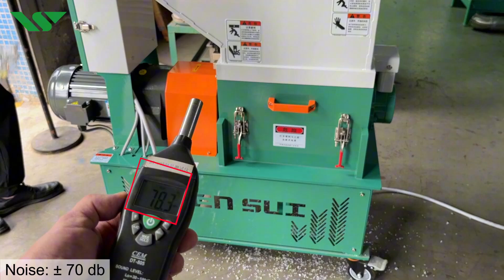Polycarbonate part crushing | Plastic recycling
The Wensui WSGO beside-the-press granulator was tested with polycarbonate (PC) parts. This compact model is perfect for injection molding scrap and waste recycling. The regrind can be reused and reintegrated for plastic manufacturing.

Founded in 1990, Wensui is your one-stop shop for auxiliary equipment and conveying systems for plastic processing.

Wensui is the parent company of @WisconEnvirotech, specializing in size reduction equipment and recycling systems including industrial shredders and washing lines.